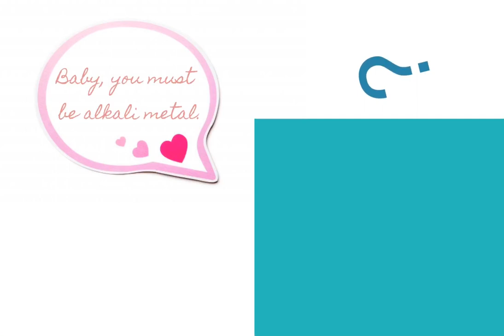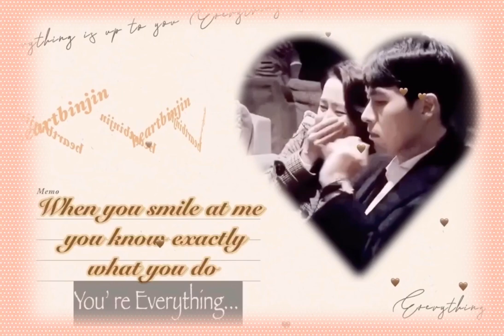Hyun Bin Son Ye Jin caught on cam, close to each other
This channel is for BinJin shippers. You may follow us on
FB page: RiRi says by HeartBinJin
FB group:heartbinjin